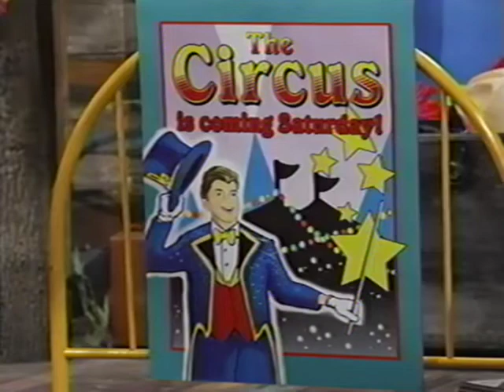Super Singing Circus (All Versions) Part 4